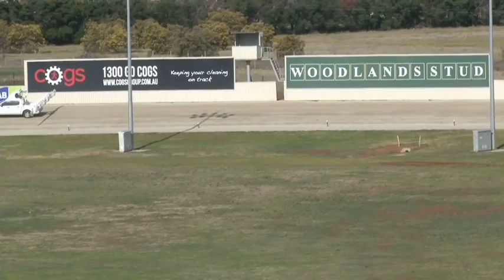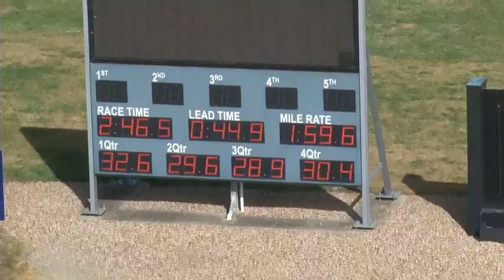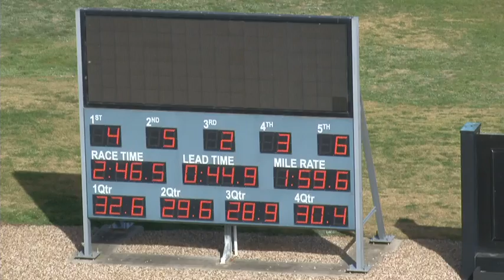Melton 11-8-15 Trial 9